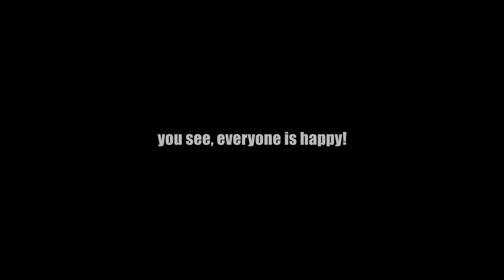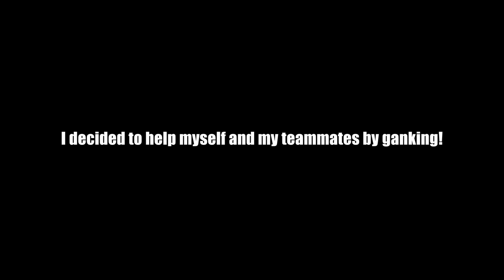The Truth About a Silly Build!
I've always wanted to try this build on Kunkka and I have finally done it! Kunkka is one of my favorite mid-laners in Dota 2 and one of the strongest ones in my opinion! This is one of those builds that I don't recommend you to try in your pubs or at least buy a BKB or a Blink dagger!